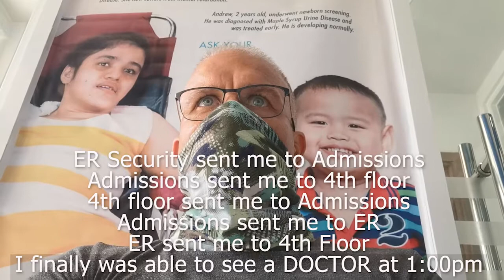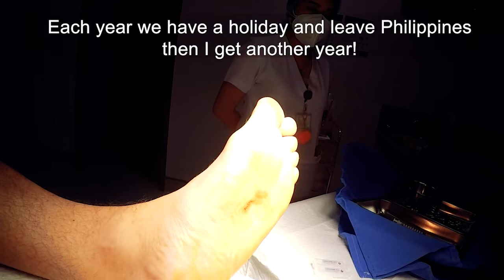HOOKWORM SURGERY PARASITE REMOVAL - PART 2 - Daily Life at Alona Beach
Want to see a doctor remove HOOKWORM from my foot?

SURGERY - HOOKWORM burrows into my foot! - Daily Life at Alona Beach,

Warning! These next videos show images of a doctor performing surgery to cut a hookworm from my foot - how to remove a parasite and surgery on the foot. I have posted warning during the video. Please be aware!

Recently I went to the beach and managed to get a Hookwork Larvae or eggs into the skin on the base of my foot. A little monster inside me grew over the next 2 weeks and it continued to grow under the skin. Repeated medicines didn't work as they are internal medicines. I finally decided to go to the doctor and have it removed by surgery and remove the parasite. Last week I showed a little tour of the island as I tried to find someone to remove the parasite. This week a doctor cuts into my foot to remove the parasite.

These videos show my daily life in Alona Beach Bohol. The people, my family and what it's been like traveling and living in Bohol as a foreigner. What do you want to know about Philippines and how we got here? This is a great way for me to try and find some answers for you.  I never thought I would retire in the Philippines (SEMI-retired)! I have a beautiful life in Bohol and will show you where to go in Philippines, what to do in Alona Beach, what to do in Bohol and will be your Bohol budget travel guide!

Drop us a line and say HI!

Oh, and if you want to know more about Living in South East Asia, check out my cousin Todd's page NOW IN LAOS
Amazing insight into a local and a foreigners life in LAOS